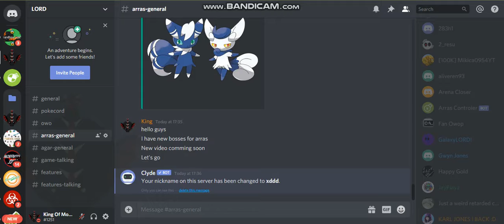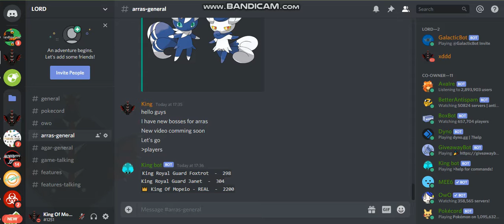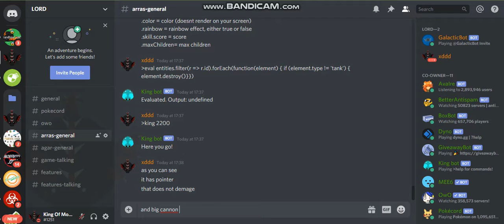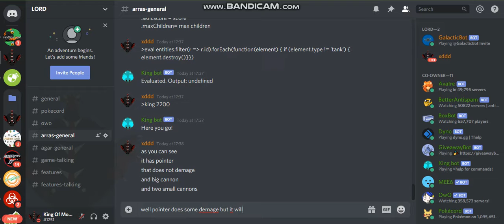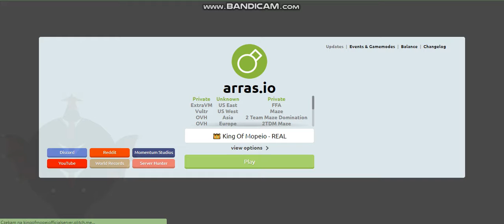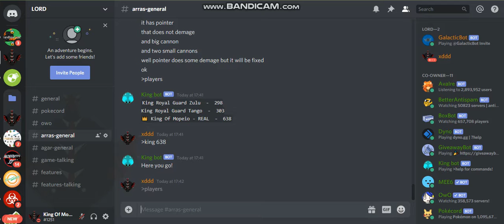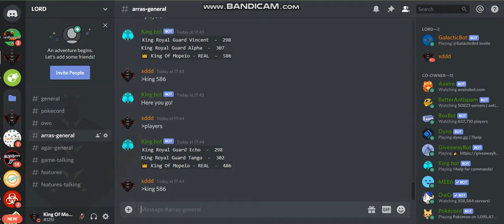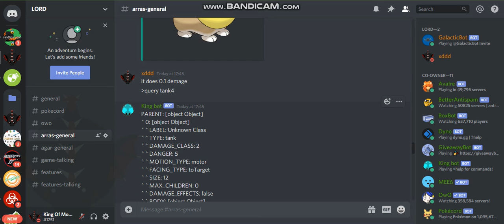ARRAS.IO // NEW BOSS // COMMING SOON // TEASER #16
Wish you a good day! ;) Stay safe guys!                        ~King Of Mopeio